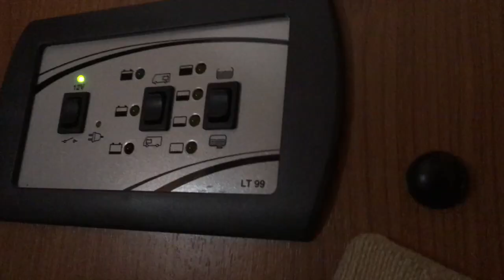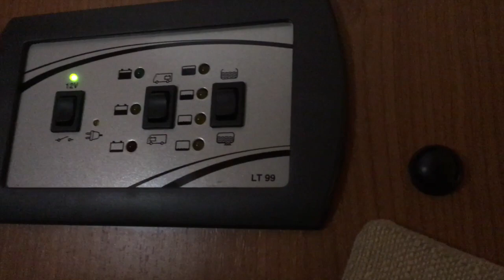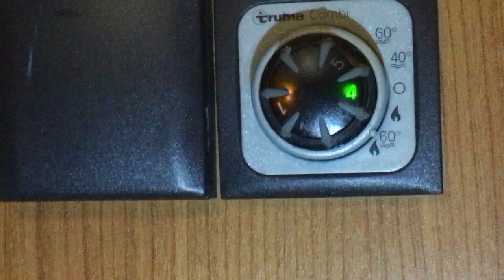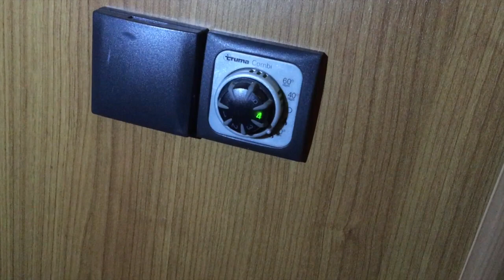CALEFACCION TRUMA- MANEJO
Cuando empieza el frio se repiten siempre las mismas preguntas. ¿Como se maneja la calefacción?

Si te has comprado una autocaravana en verano, seguro que te lo explico el vendedor, pero después de unos meses se te ha olvidado como se ponía la calefacción.

Un pequeño tutorial de su manejo